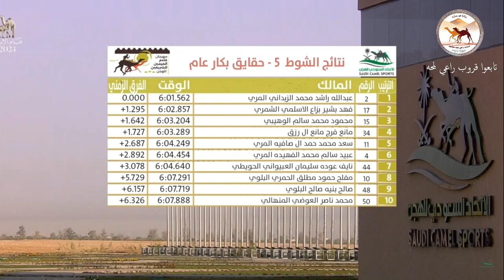(مهرجان خادم الحرمين الشريفين )ش6 الفارع لـ هلال عمير علي مران المنصوري6:04:80